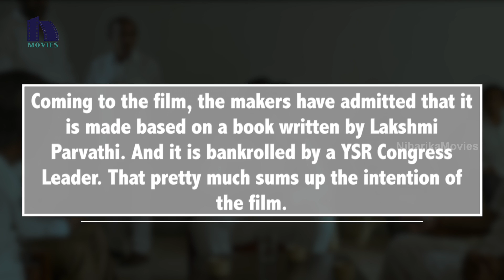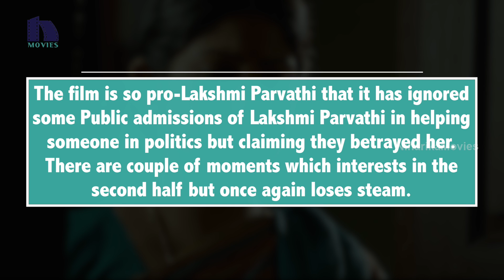Lakshmi`s NTR Movie Review Report - Latest Telugu Movie Review Report - Rajsekhar Aningi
Watch Lakshmi`s NTR Movie Review Report .